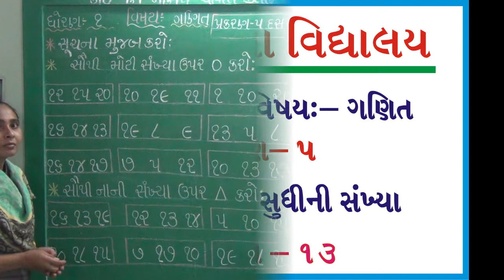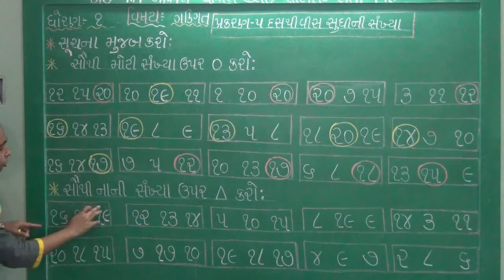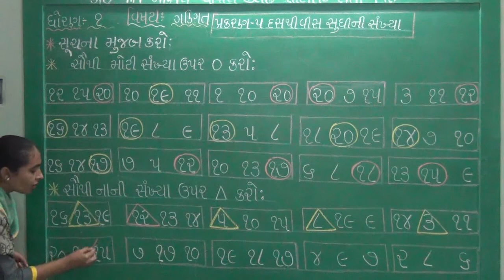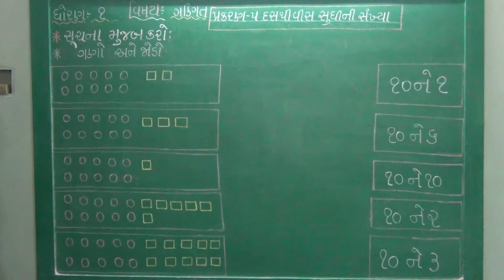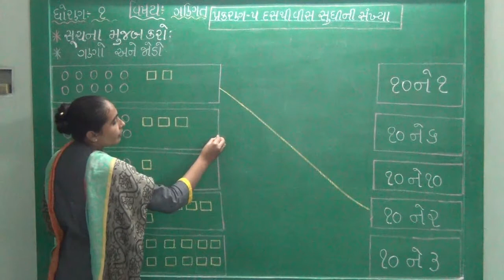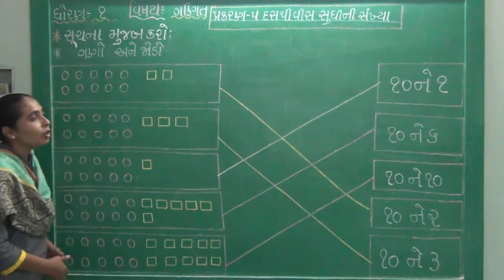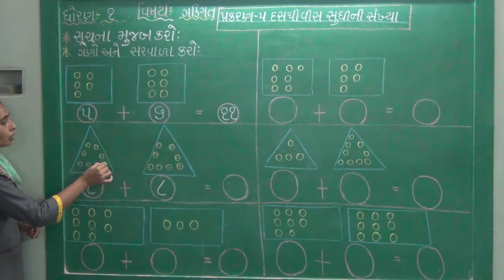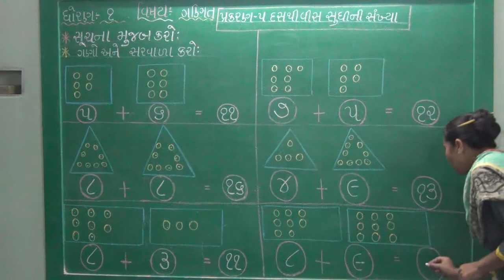ધોરણ-૧ વિષય ગણિત ચેપ્ટર ૫ દસ થી વીસ સુધી ની સંખ્યા ભાગ- ૧૩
ધોરણ-૧
વિષય ગણિત
ચેપ્ટર ૫
દસ થી વીસ સુધી ની સંખ્યા
ભાગ- ૧૩